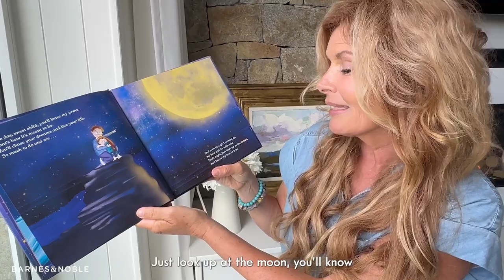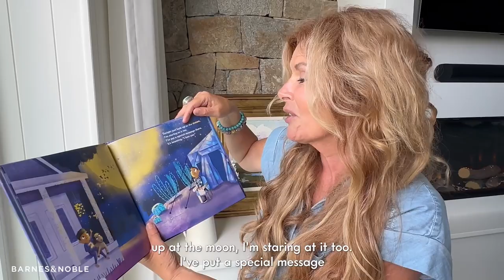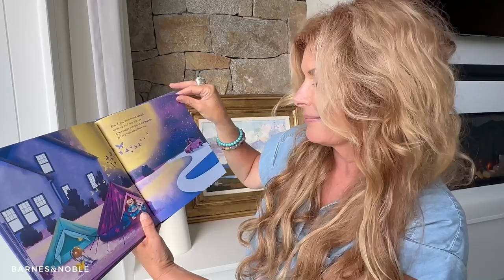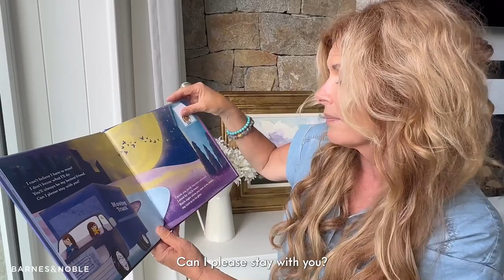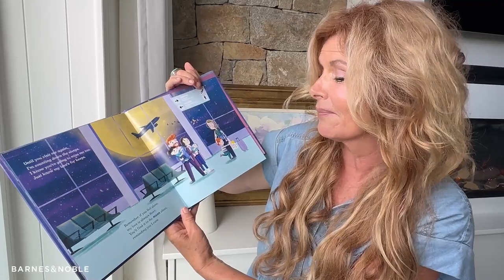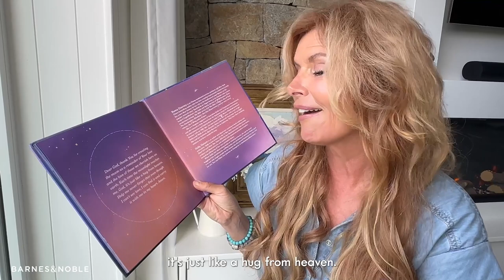BNStorytime: Roma Downey reads A Message in the Moon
Enjoy this read along of A Message in the Moon
by Roma Downey, Holly Hatam (Illustrator) for virtual BNStorytime.